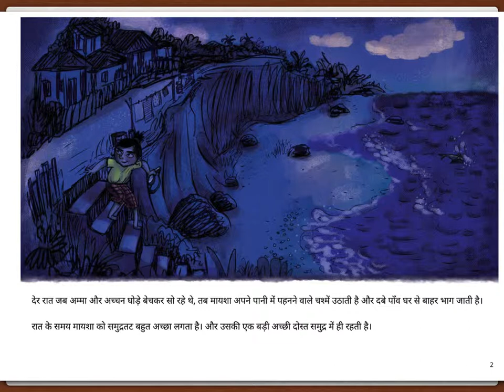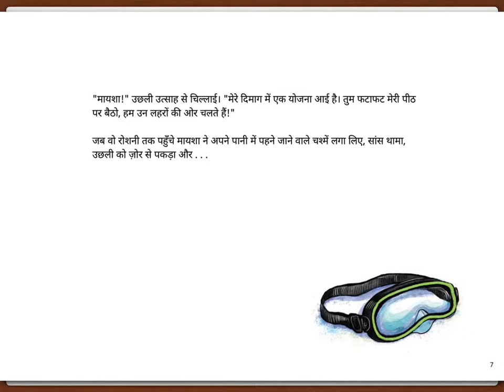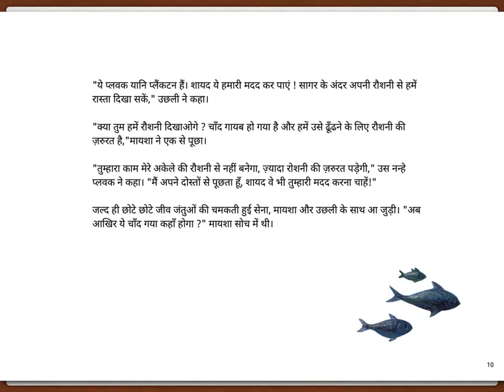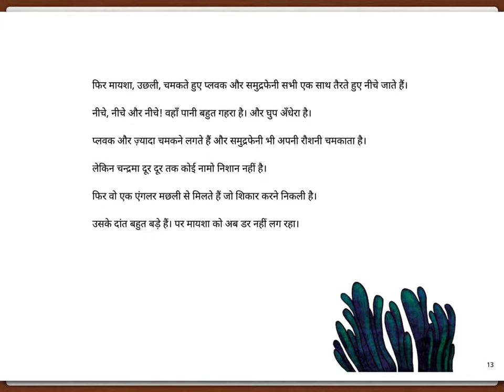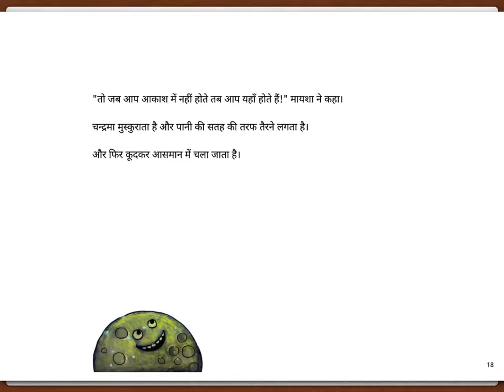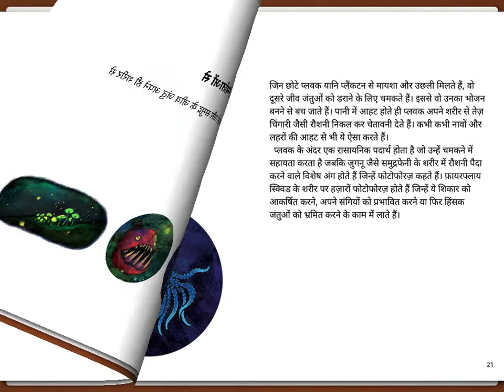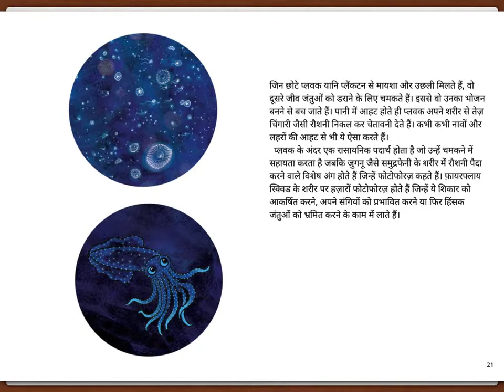Hindi Stories for kids - Jis raat chaand gayab Ho gaya- Pratham Books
Original story "The Night the Moon Went Missing" by Shreya Yadav. Translated into Hindi by Puja Omveer Rawat. Beautifully illustrated by Sunaina Coelho. Published by Pratham Books.

एक रात जब चाँद सागर से नहीं निकला, तब मायशा और उसकी दोस्त उछली, एक उछलने वाली मछली, ने उसको ढूँढने का ज़िम्मा उठाते हैं। पर वो अँधेरी रात में, गहरे सागर में रौशनी के बिना चाँद को आखिर ढूँढेंगें कैसे?